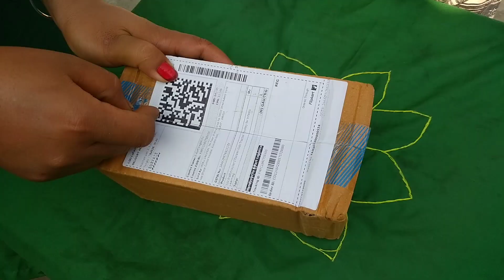Unboxing Toy Tracktor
Please,
my youtube channel BHASKAR BORO, TANGLA